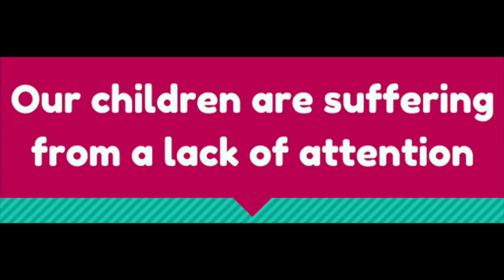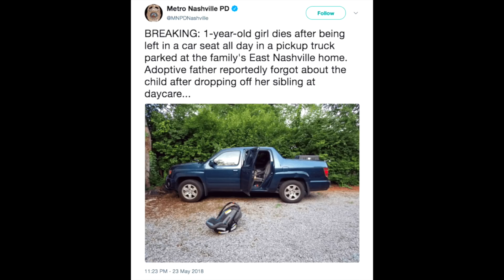Tennessee Adopted Child Dies After Being Left In Hot Vehicle Car Seat All Day.